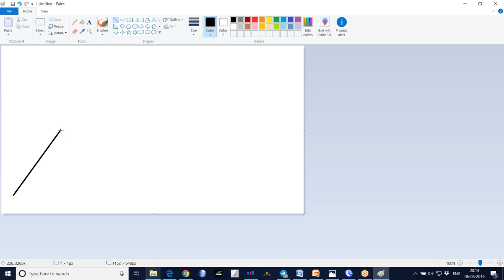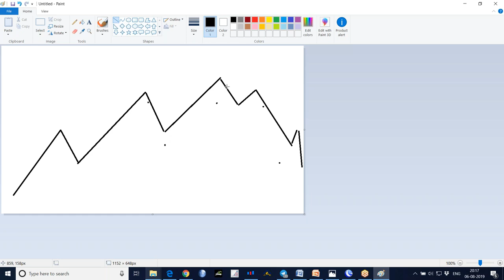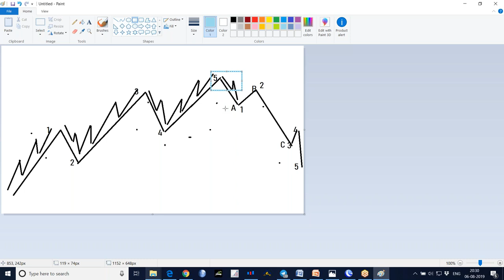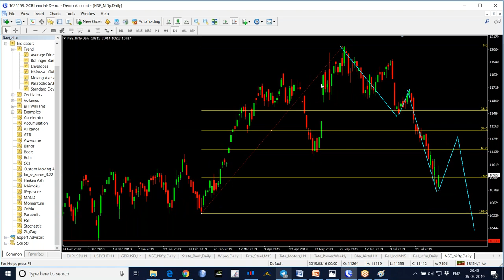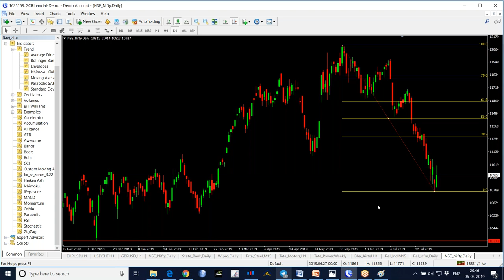27 Stock Market Technical Analysis Training in Telugu - How to Use Fibonacci & Elliott Wave Theory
Stock Market Technical Analysis Training in Telugu - How to Use Fibonacci Indicator and Elliott Wave Theory in Stocks.
Fibonacci: Fibonacci Is used to identifying entry & exit points.  Most of the time, we use Fibonacci to identify the correction point (level).
Leonardo Fibonacci found these numbers.
Fibonacci Numbers: 1, 1, 2, 3, 5, 8, 13, 21, 34, 55, 89, 144,233, 377, and on...
The sequence of Numbers: Previous Number + Current Number = Next Number
Calculating Fibonacci Levels:
Fibonacci Retracement Levels: 23.6, 38.2, 50, 61.8, 100
We use Fibonacci Retracement Levels to identify the Holding Points/Correction Points.

If you like this video, please Share: